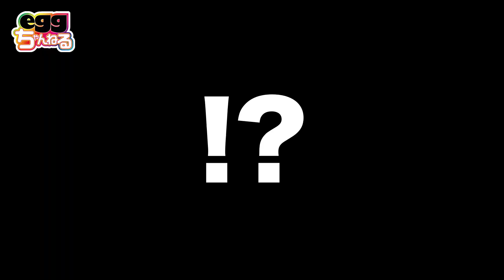【料理】ゆずはの誰でも美味しく作れるクッキング♡餃子編!! Cooking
天然全開なゆずはにカメラを渡したら『餃子の動画撮ってきましたぁあ♡』って元気にSDをくれたよww
ゆずは初めてのクッキング動画!!是非チェックしてね😊

2014年休刊した伝説のギャル雑誌『egg』がWEBで復活!!

💜SNS情報💜

Music is VFR
音源提供